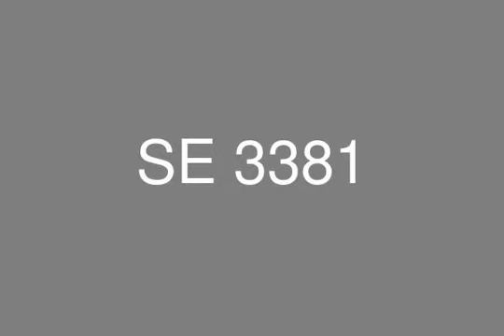Pent House 285 m with 3 Bedrooms in Compound Midtown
Apartment Pent House in Midtown Compound ( 285 m + Private Roof 100 m )  in front of the  AUC, includes 3 Bedrooms, 3 bathrooms, and Reception of 3 pieces with a secondary living in the Roof, an amazing and direct view to Landscapes, and green area, and fountains

About Midtown:
Midtown new Cairo is located at the heart of New Cairo In front of the AUC, Where everything you need could be found,
Also away from the buzzing city life, built over 75,000 square meters with Amazing view & Landscape wh